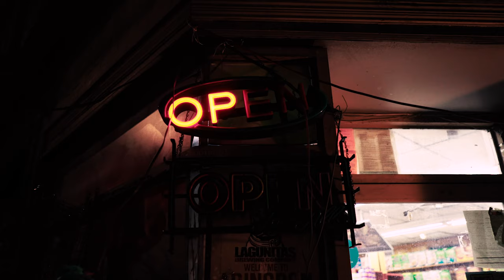Corner of Jane - A poem by John Joseph Marshall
This film has been made in collaboration between Louis Laval and John Joseph Marshall, shot in the lovely streets of NYC, by night. John also performed an incredible poem. A lot of emotion ahead, be aware, enjoy!

Directed by

with

John Joseph Marshall

Poem written and performed by:

John Joseph Marshall

Echo Mars "North Street View"